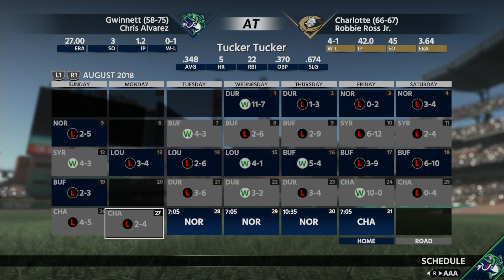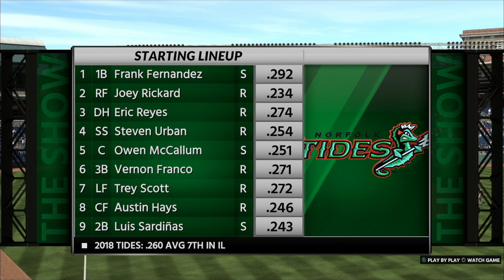MLB THE SHOW18 盗塁で際どいタイミングも回り込みセーフ！【Road to the Show】#18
◆MLB THE SHOW 18 Road to the Show MLBで世界最高のショートを目指すぞ！